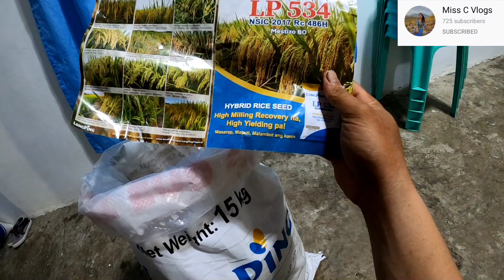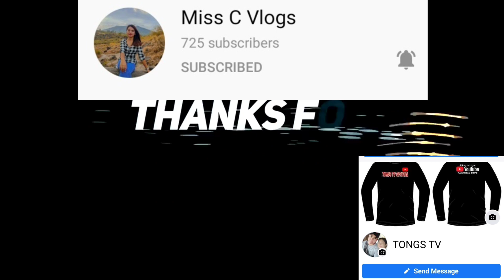part1 of 2 BUHAY BUKID |pagpapatubo ng binhi + ang dami ng itlog